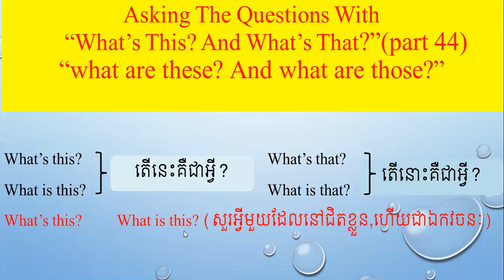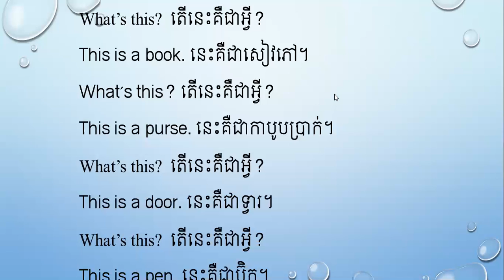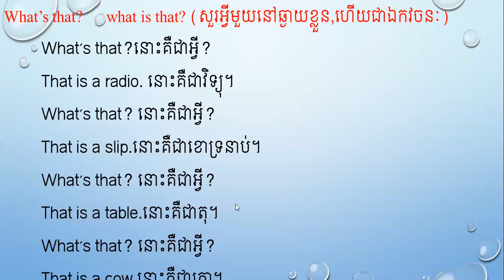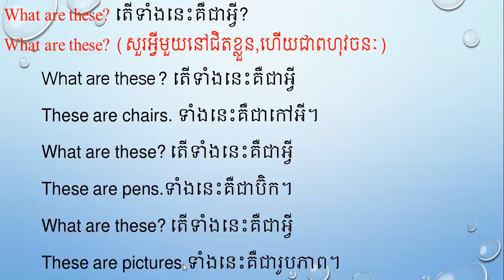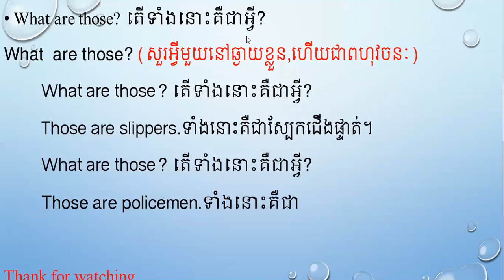44 Asking the questions with What's this what's that what are these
Nhenh Sarorng , nhenh sarorng
-Click to Channel Sarorng , nhenh sarorng